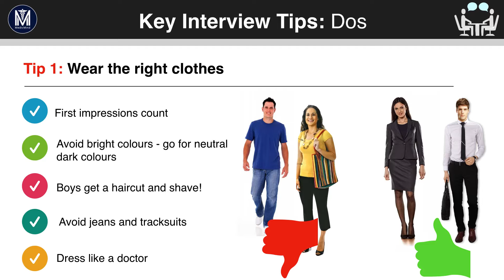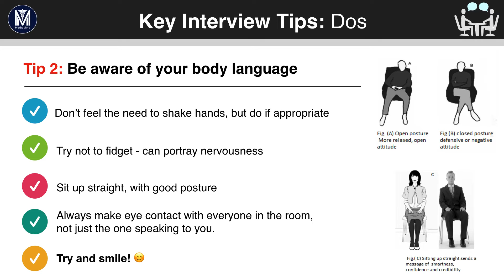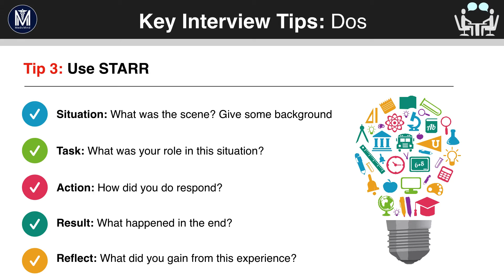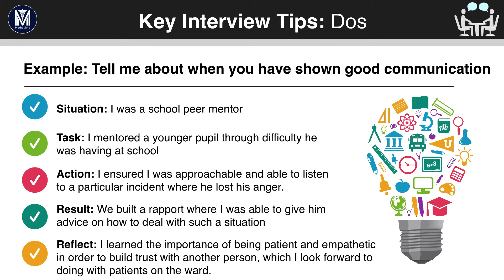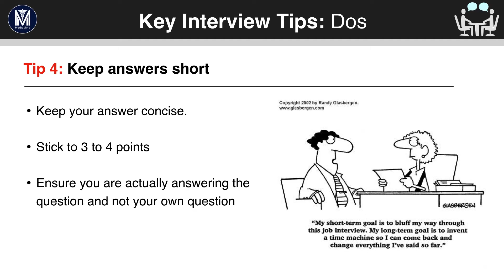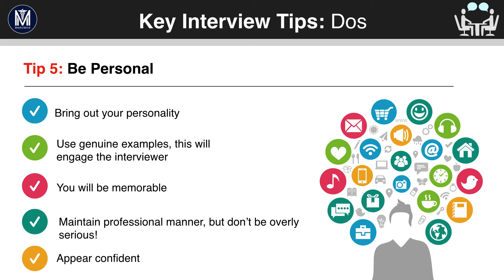Medicine Interview | Key Interview Tips | Medic Mind